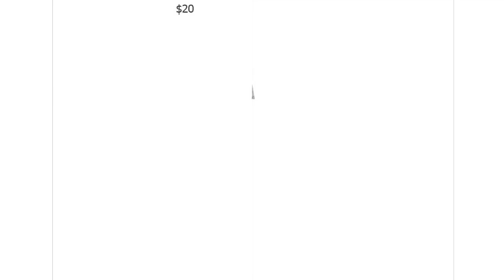Dress From Aliexpress. Plus size dress for women 4xl 5xl 6xl elegant with belt tunic slim cotton.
Plus size dress for women 4xl 5xl 6xl 2018 elegant with belt tunic slim long dress robe Vintage cotton Elastic vestido de festa.